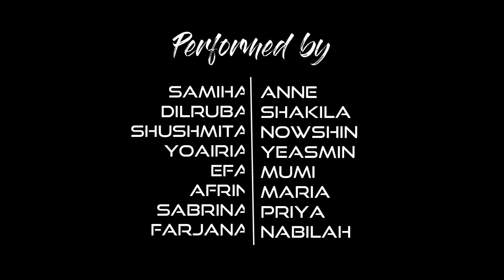Comilla Medical College || 23rd Batch || RAG DAY || Flash Mob || 2018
Official flash mob of Comilla Medical College - 23th Batch.